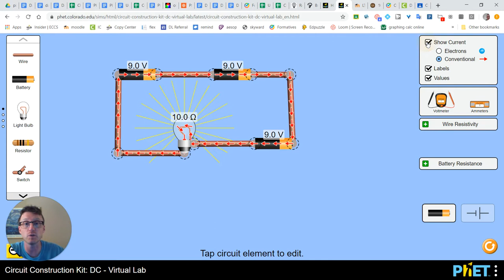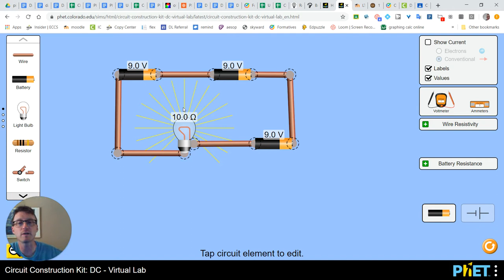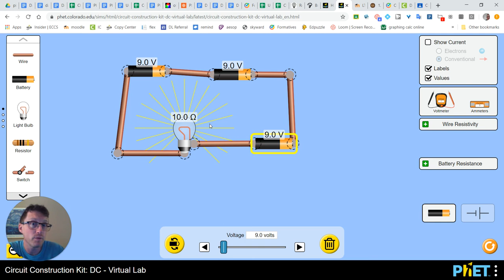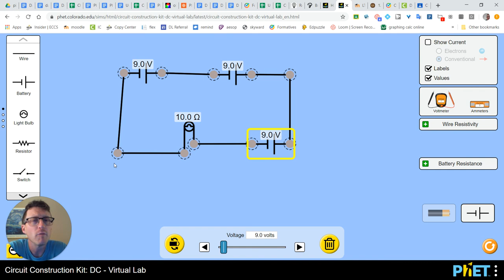Finding the total voltage of a circuit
Circuit Voltage:

Ever wonder why batteries in a remote control or your graphing calculators have to go in a specific direction?  This video will explain that.

When you have a circuit powered by multiple batteries, how do we determine the amount of voltage available to that circuit? This video will show you what to do.